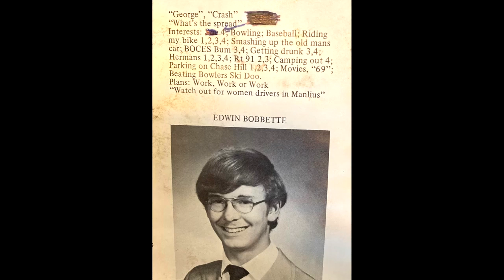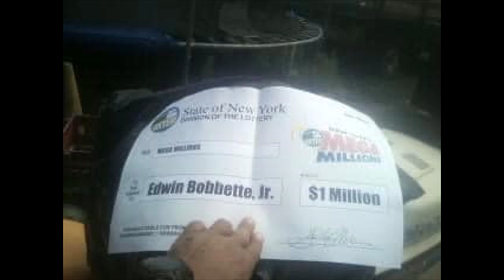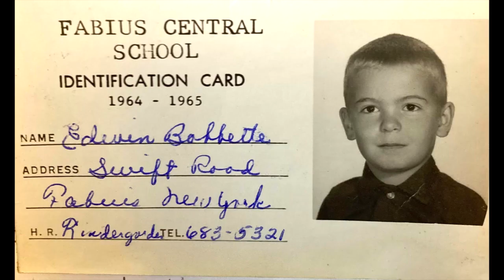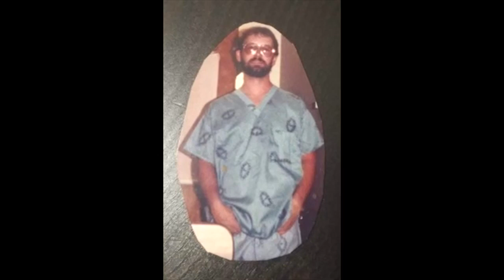George's memorial video